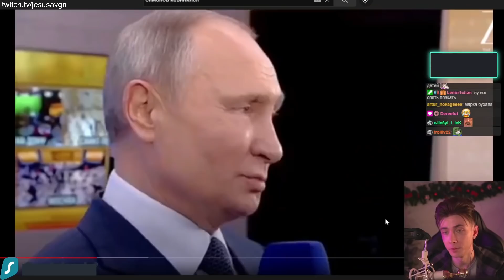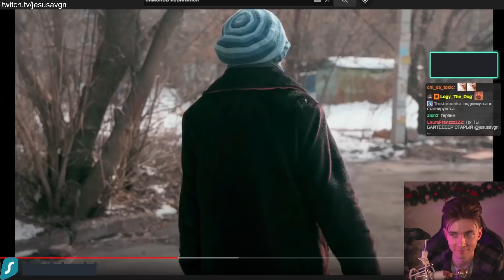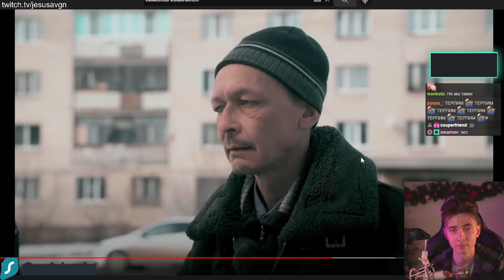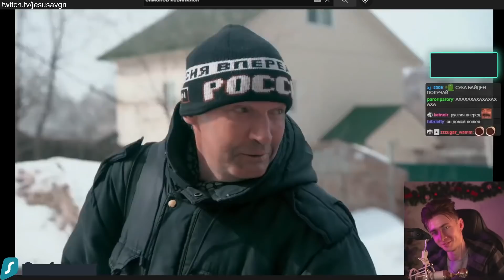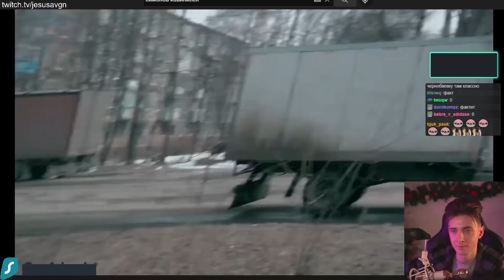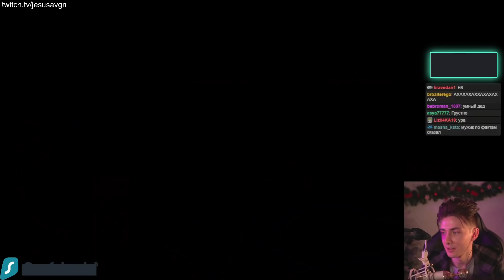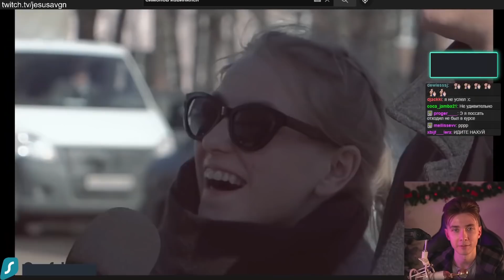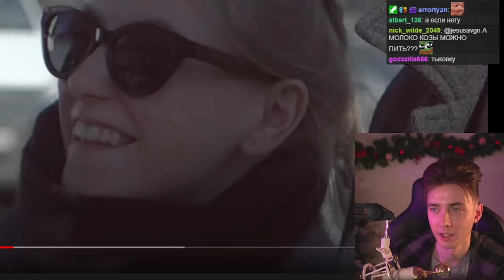ХЕСУС: ОПРОС РОССИЯН ПРО ПОВЫШЕНИЕ ЦЕН И САХАР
Название видео: 💥РЕАКЦИЯ РОССИЯН НА РОСТ ЦЕН.ОПРОС 2022
россияне опрос путин сахар спросили о повышении цен повышение мнение

Таймкоды:
00:00:00 Опрос
00:11:48 Сахар
00:14:12 Финальная Заставка